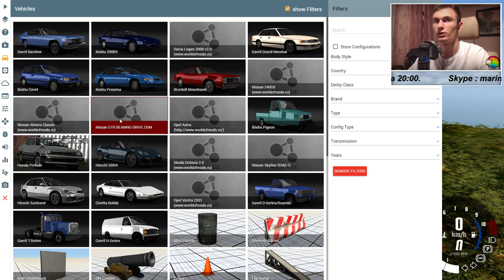Viteza UCIDE! | BeamNG.Drive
• Salut și bine te-am regăsit la un nou video pe canalul meu ヽ(´ー｀)ﾉ
• Dacă ți-a plăcut episodul, nu uita să dai un like. (/◕ヮ◕)/
★ Dacă vrei să joci Minecraft pe un server, o poți face pe al meu!